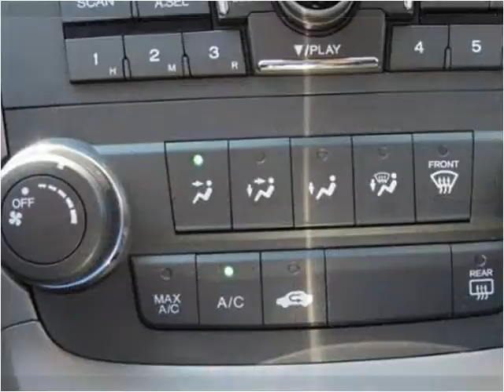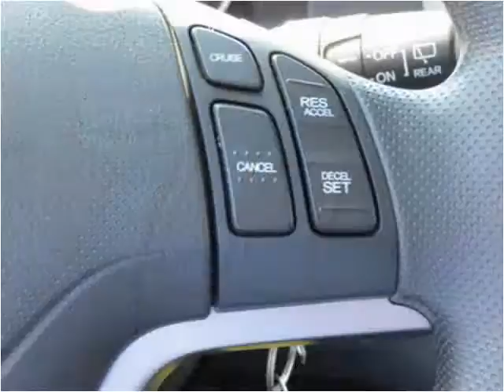2010 Honda CR-V Used Cars Hickory NC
This 2010 Honda CR-V is available from Colberts Auto Outlet.